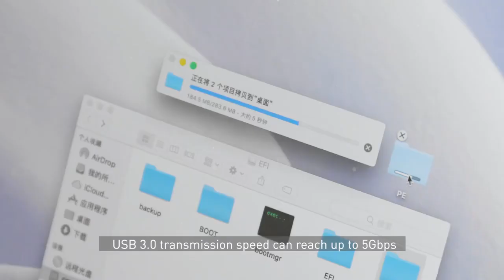Baseus USB Type C HUB C to USB 3.0 HDMI USB HUB for MacBook Pro 7 in 1 USB-C HUB with Power Adapter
Baseus USB Type C HUB C to USB 3.0 HDMI USB HUB for MacBook Pro 7 in 1 USB-C HUB with Power Adapter RJ45 Card Reader Type-C HUB